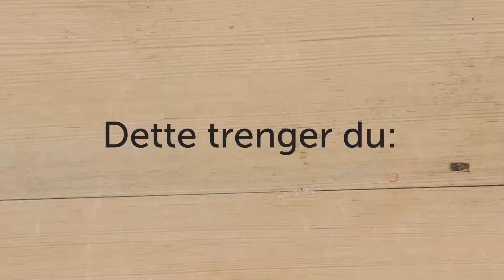Syngende marsipan-nisser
For å lage disse søte, syngende nissene trenger du bare to ingredienser. Marsipan og rød konditorfarge. Ja, og en fyrstikk for å lage munn. Marsipan-nisser er hyggelig å lage med barna.

Er det noe du har lyst å se på vår kanal? Legg igjen en kommentar under!